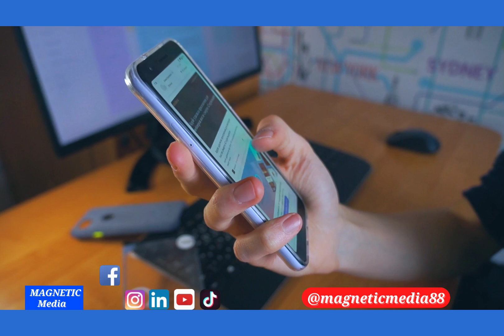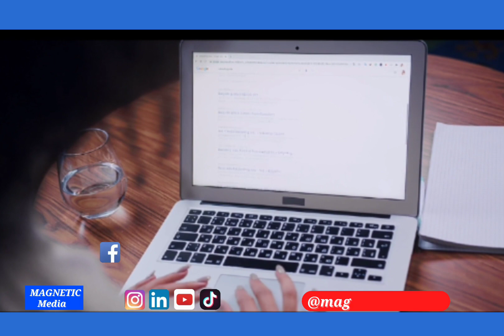ഗൂഗിൾ പേ അഥവാ ഫോൺ പേ വഴി നഷ്ടപ്പെട്ട പണം തിരിച്ചു കിട്ടുമോ ? ആരെ സമീപിക്കണം?